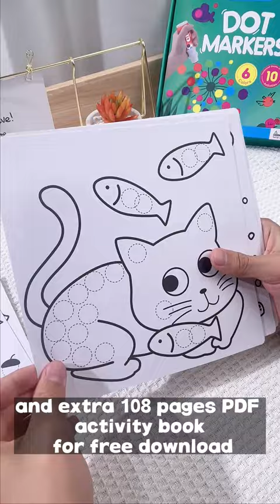Coloring Fun with Jar Melo Dot Markers Set and unleash your creativity!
Our set offers smooth coloring and easy-to-follow drawings for a stress-free experience.

It's perfect for a cognitive challenge and fostering creativity. Get your set today and relive your childhood memories!